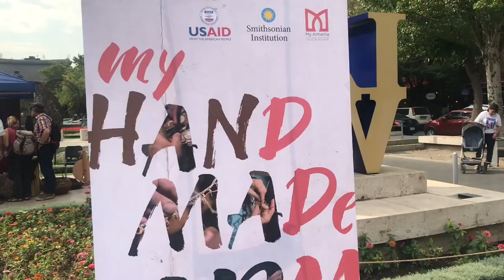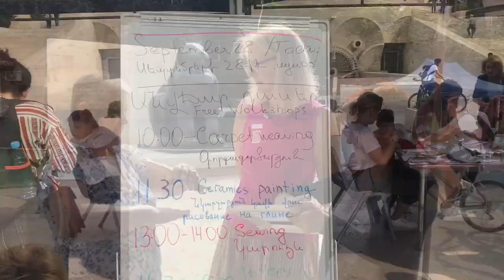Фестиваль мастеров My Handmade Armenia в Ереване